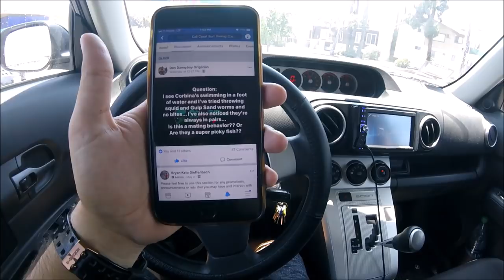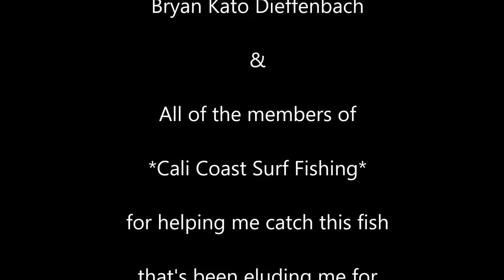How To Catch Corbina Using *Sand Crabs*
Big Thanks to (CALIFORNIA SURF ANGLERS) for letting me in on the knowledge of catching the elusive California Corbina aka Ghost. This is a Facebook Group you can join for free and learn  everything you need to know about surf fishing on the Cali Coast.

Click Like if you like the video...and write a comment if you have any questions.